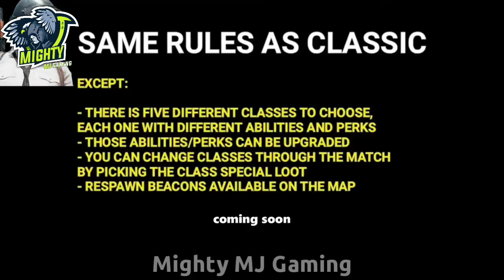Drone & Ability Coming on Pubg Mobile | Game Change Update | Big Update Leaks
|| WELCOME FRIENDS ||
HELP Me Get BETTER on LIVE STREAM:-
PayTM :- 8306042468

My Device
My Device:- POCO F1 (6GB+64GB)
iPad 9.7 6th Gen

Player Info:-
Name:- MightyJEET
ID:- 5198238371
Thanks for Wacthing Video.

ignore tags
New Update